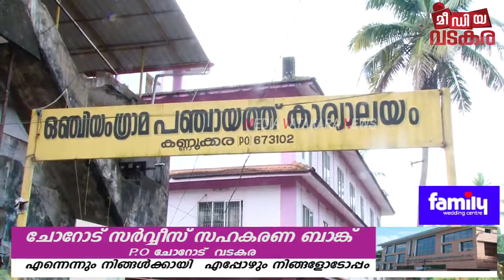ഒഞ്ചിയത്ത് ഇന്റലിജന്റ് പ്രോപ്പർട്ടി മാനേജ്മെന്റ് സിസ്റ്റം തയ്യാറായി